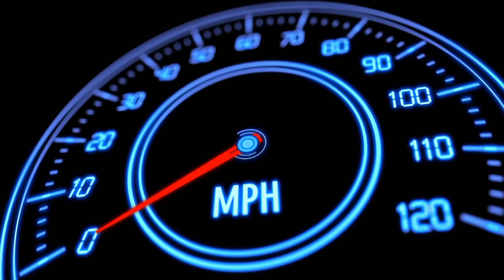Car Parking Simulator: Girls || Girls Driving School Simulator Ep #68 || Car Game Android Gameplay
Hello! Guys, 🙋‍♂️What's up?  In this video, I am playing Car Parking Simulator Girls (Car Parking Simulator: Girls || Girls Driving School Simulator Ep #68 || Car Game Android Gameplay). Girls' parking games are a very interesting and exciting type of free game. With girl's parking games you can learn how to park a car most easily and effectively. In girl's parking games you need to follow the arrows that appear on the screen, which will lead you to the parking spot. If you crash your car in girls' parking games, you will fail to complete the level. Girls' parking games are very similar to the games for boys, but with girls' parking games you can choose between different types of vehicles, such as a Mini car, a sports car, and more. In girl's parking games you will find many levels and challenges. After you master the art of parking a car in girls' parking games, you can become a real parking expert in real life as well.

Game Highlights
CAR PARKING SIMULATOR: GIRLS: Girls, the parking game which was developed for you is available. Woman character, high-quality models, and car interior. Improve your driving skills with various entertaining parking tracks. With the update, customize your car as you wish, with new cars, new levels, and custom colors. Enjoy a pleasant and realistic driving experience with new parking features. Unlock new cars and start driving the car you like as you complete levels from easy to difficult. Improve your maneuverability thanks to the educational features of the game. In this simulation, you can learn how to maneuver and park a car in real life. Prove your skills by completing levels more than 300 without a car crash. Play the levels easy to difficult and experience full of fun. The skills that you gain by completing hard levels support the driving school. Show your driving experience with your cute hatchback car. Customize your car as you wish. You can paint your car your favorite color freely with various color options. Park it with modern racing cars for girls.

NEW LEVELS: 300 levels! A total of 300 levels, designed from easy to difficult, are waiting to be completed. We have prepared various tracks for you so that your gaming pleasure is not interrupted. You can improve your driving skills by completing all tracks. As you complete levels, you unlock new cars. Added e92 m3 sports car and golf hatchback car.

PARKING SENSOR: A parking sensor feature has been added with the update. Now you can avoid collisions while playing challenging levels by receiving visual and audio notifications on the parking sensor. If you want, you can turn this feature off during the game or simply turn off the "beep" sound.

CAMERA MODES: It is easier to drive your car thanks to the new camera modes. With the automatic camera mode, when you are close to collision, switch to top camera mode to dominate the track. During the game, you can adjust the camera modes as you wish.

NEW CARS: Added realistic racing cars for girls. High detailed and popular new cars in the type of hatchback and sedan have been added. Girls, start the game by choosing any of the newly added cars you will love! Change the look of your car with a variety of customizable paints. Driving experience with a real car and ultimate driving features.

Despite the city parking lot and skyscrapers, various cars, and huge 300 levels, Car Parking Simulator: Girls' game has a very low APK size. It takes up little space on your phone or tablet.